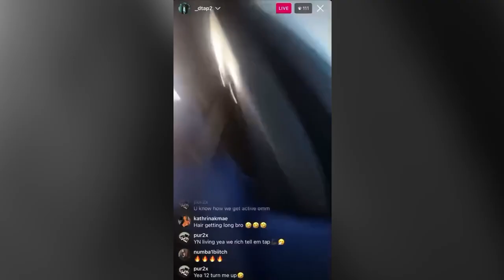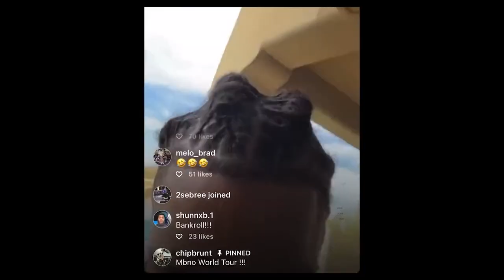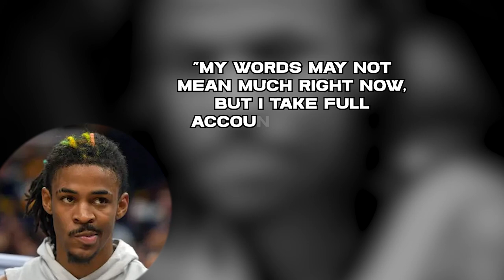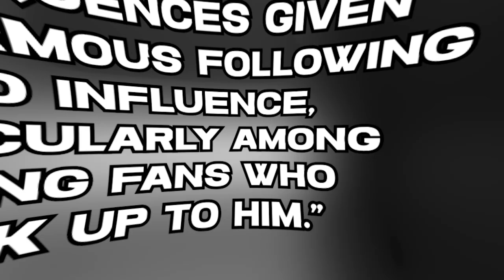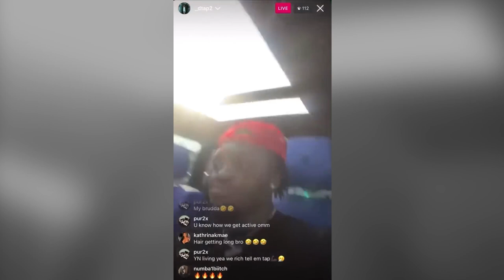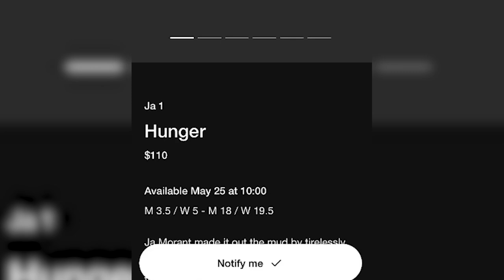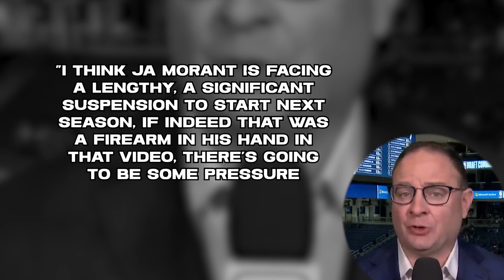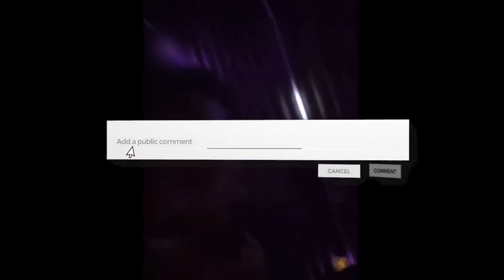From Rising Star to Falling Apart: Ja Morant's Troubled Journey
Now, Temetrius Jamel Morant, or as most of us know him, Ja Morant’s NBA career seems to be heading down a path of self-destruction. His journey in the NBA has been nothing short of extraordinary.

With his insane dunks,  mind-blowing passes, and undeniable skills, Ja emerged as one of the most promising young players in the league. But, there's a dark side to his story that simply cannot be ignored.

With the recent events, Morant's career has taken a shocking turn as he has been suspended for brandishing a gun during an Instagram Live. Yes, And this isn't the first time he's found himself in such a controversial situation. It seems like trouble has followed Morant throughout his early career, raising serious concerns about his future in the NBA.